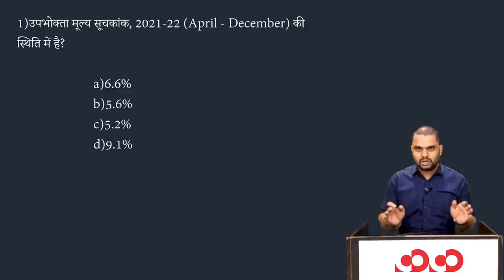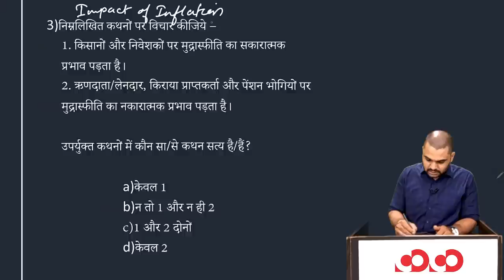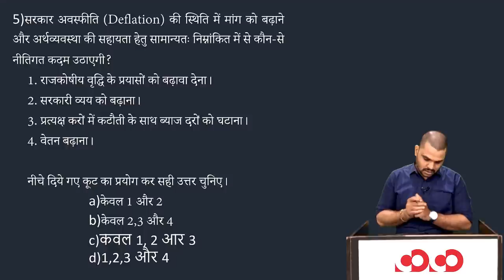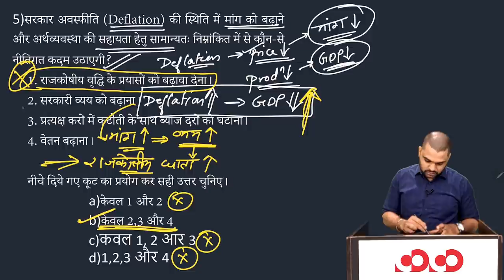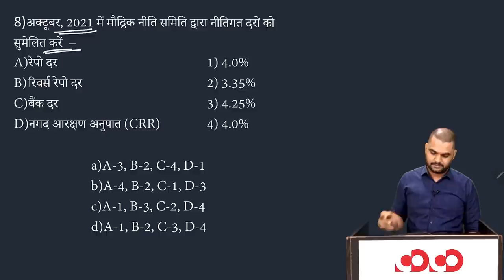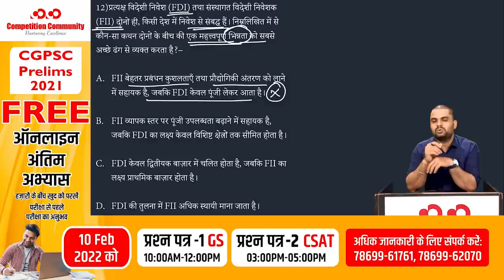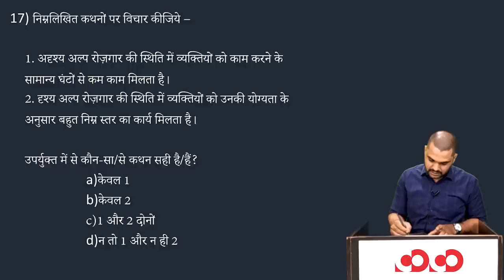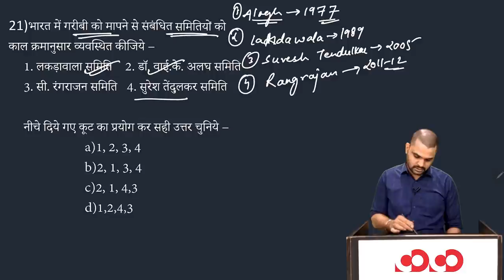CGPSC PRE 2021 Special MCQs || भारतीय अर्थव्यवस्था (भाग- 2)